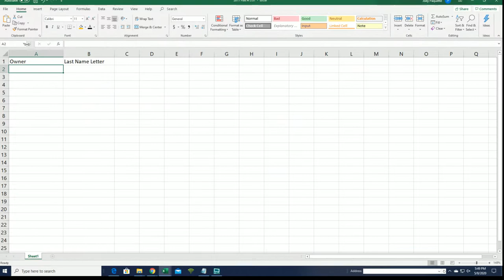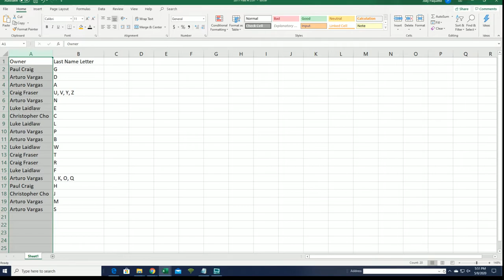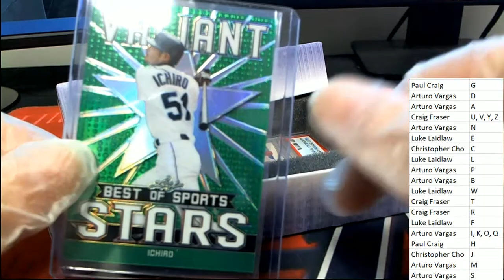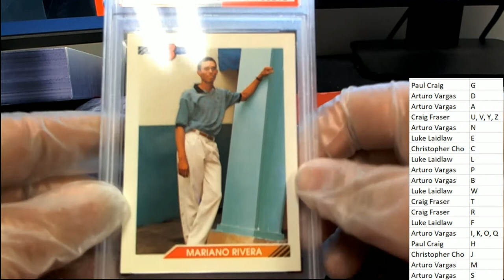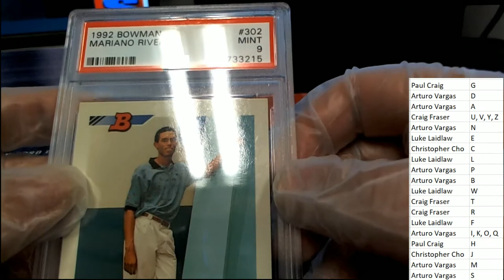2020 Leaf Best of Sports ID 20BESTOF301